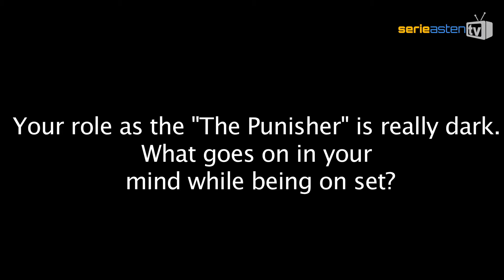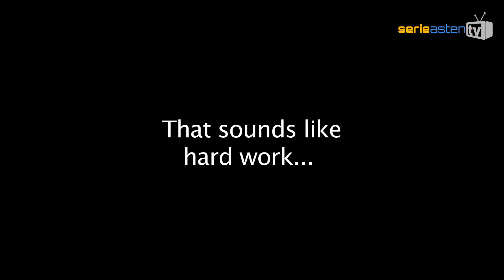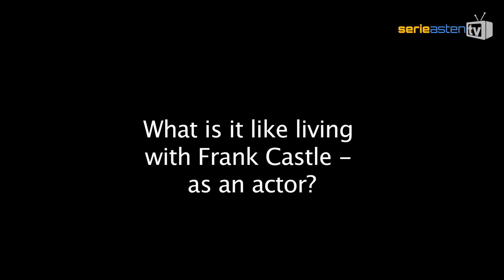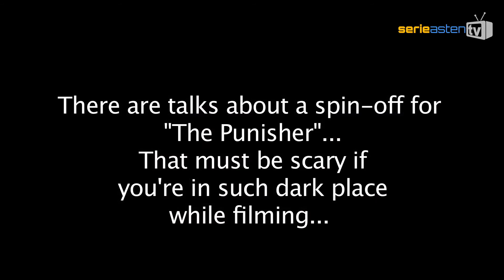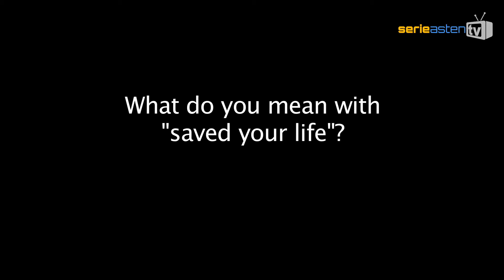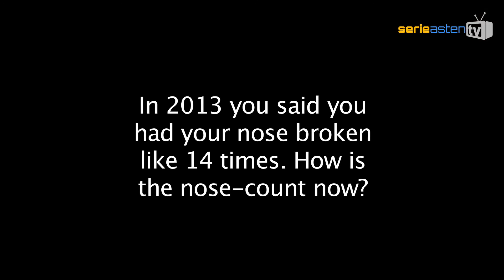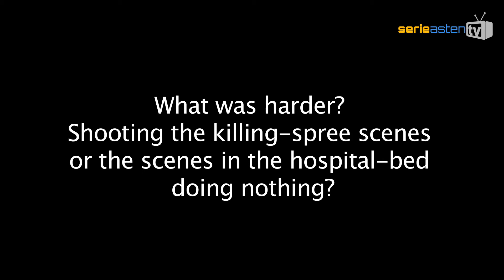Podcast: Interview with Jon Bernthal on the Punisher in Marvel's Daredevil (Part 1)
*** PLEASE BE ALERT: THERE MIGHT BE SOME SPOILERS IN THE INTERVIEW! ***

Netflix will air the new season of their highly anticipated show "Marvel's Daredevil" on March 18th 2016. We had the opportunity to meet with Jon Bernthal (known from "The Walking Dead") who plays "The Punisher" in the new season. This is what he had to say on playing Frank Castle - known as "The Punisher"...